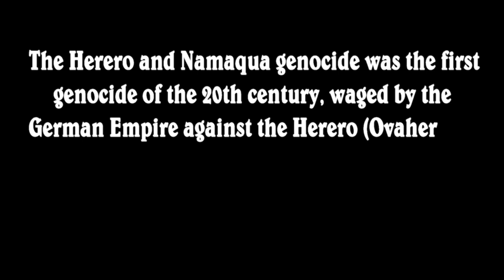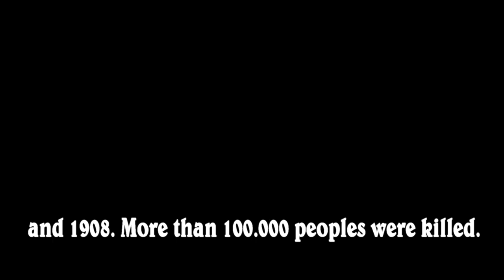German Genocide in Namibia (1904-1908): Lothar von Trotha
The Herero and Namaqua genocide or the Herero and Nama genocide was the first genocide of the 20th century,  waged by the German Empire against the Herero (Ovaherero), the Nama, and the San in German South West Africa (now Namibia). It occurred between 1904 and 1908.
In January 1904, the Herero people, who were led by Samuel Maharero, and the Nama people, who were led by Captain Hendrik Witbooi, rebelled against German colonial rule. On January 12, they massacred more than 100 German men in the area of Okahandja, though they spared women and children. In August, German General Lothar von Trotha defeated the Ovaherero in the Battle of Waterberg and drove them into the desert of Omaheke, where most of them died of dehydration. In October, the Nama people also rebelled against the Germans, only to suffer a similar fate.
Between 24,000 and 100,000 Hereros, 10,000 Nama and an unknown number of San died in the genocide. The first phase of the genocide was characterised by widespread death from starvation and dehydration, due to the prevention of the Herero from leaving the Namib desert by German forces. Once defeated, thousands of Hereros and Namas were imprisoned in concentration camps, where the majority died of diseases, abuse, and exhaustion.
General Adrian Dietrich Lothar von Trotha (3 July 1848 – 31 March 1920) was a German military commander during the European new colonial era. As a brigade commander of the East Asian Expedition Corps, he was involved in suppressing the Boxer Rebellion in Qing China, commanding troops which made up the German contribution to the Eight-Nation Alliance. He later served as governor of German South West Africa and Commander in Chief of its colonial forces, in which role he suppressed a native rebellion during the Herero Wars. He was widely condemned for his brutality in the Herero Wars, particularly for his role in the genocide that led to the near-extermination of the Herero.
Source: Wikipedia